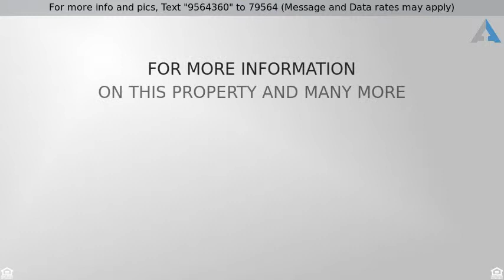Priced at $299,500 - 6917 W SHUMWAY FARM Road, Laveen, AZ 85339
Welcome Home!

Check the lot size!Fall In Love With This Beautiful Home In Laveen Farms!  It has Everything You've Been Searching For And More! This Stunning 5 Bedroom 3 Bath Home Is Well Over 2,900 Sq. Ft. Well-designed floor plan. Spacious family room, bedrooms and living room.  Large kitchen with black appliances and lots of cabinet space.  In the master bedroom you will find double sinks and large closets.  An additional master bedroom compliments the home. The backyard one of the largest lots in the community is ready for you to add your own personal liking of landscaping or a pool. This is a great home for family gathering. This is a Must See before it is gone.  Priced to sell!